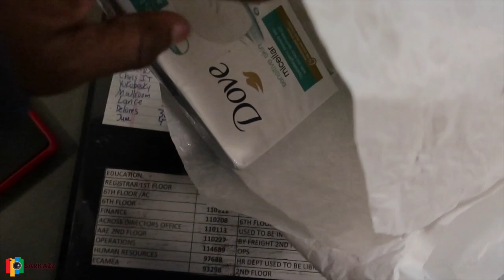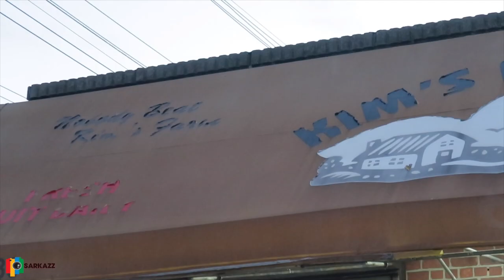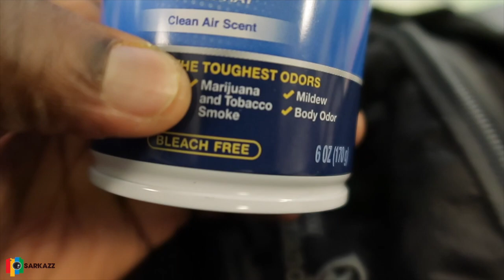JUST TRASH | Vlog #3